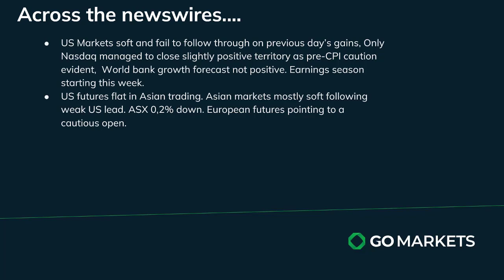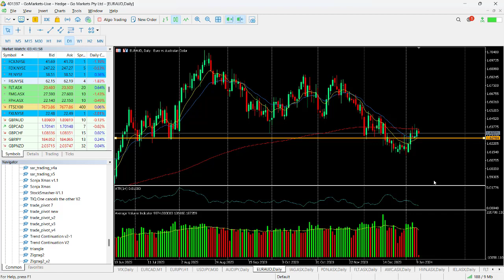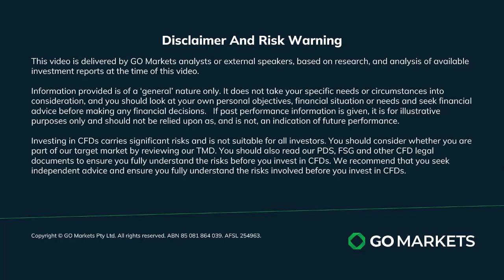GO Market Update and Charts of Interest - EURJPY and AWC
Markets look cautious as Wall street was soft overnight with only the Nasdaq closing in positive territory, US CPI tomorrow and the start of US earnings season may be on market minds,
Asia general soft today with only the Nikkei positive.